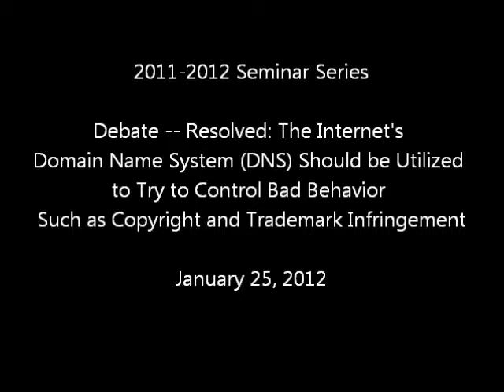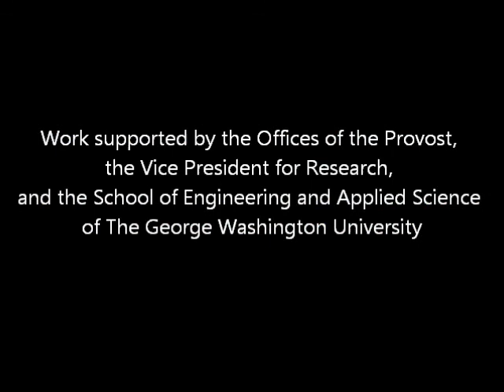5 Paul Brigner Rebuttal DNS and Cybersecurity